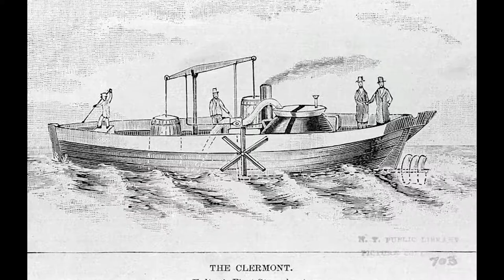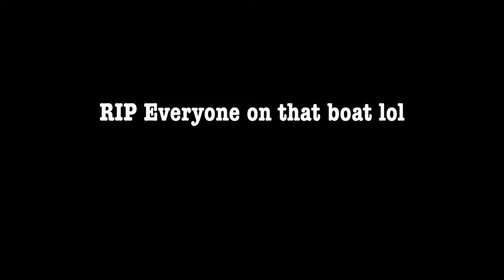The Complete and Total History of Boats Not Including Submarines By Will and Ben